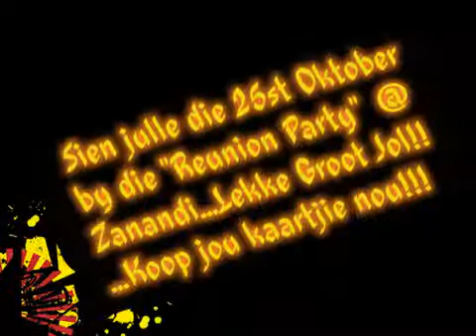Carina'S Lekke ou dae!